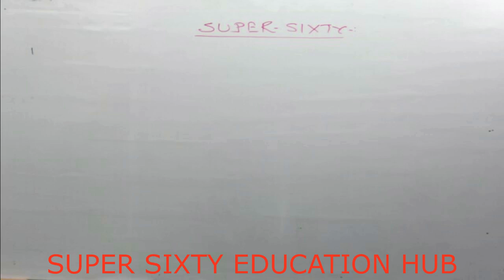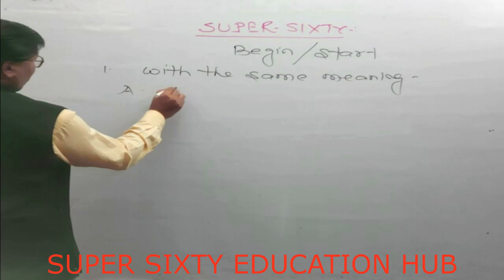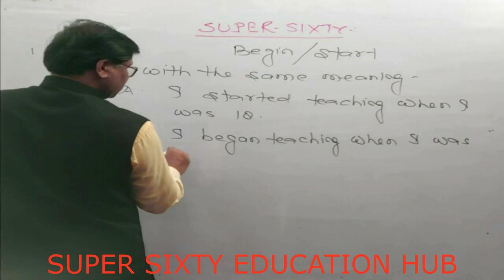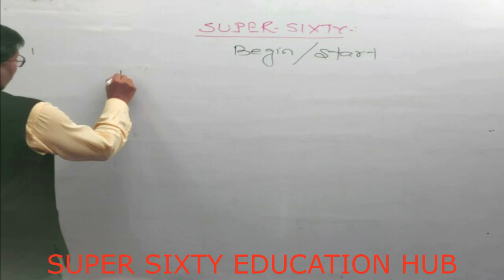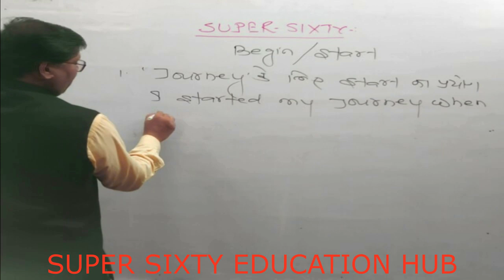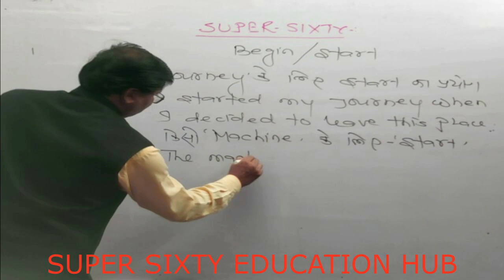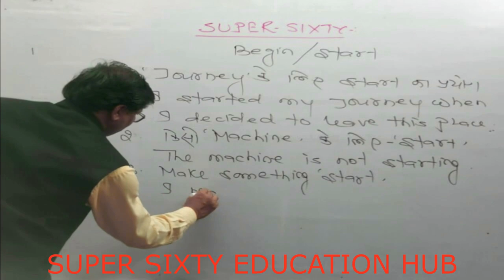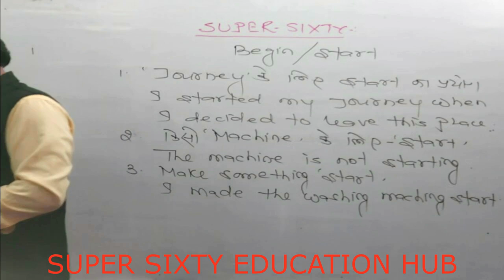START_AND_BEGIN - Difference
What can be the differences between START and BEGIN ? Let's learn today.